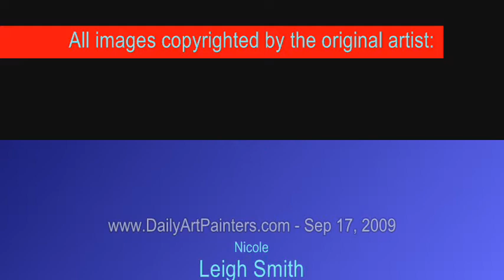Art for Sale | Daily Painters | Contemporary Paintings by Daily Art Painters